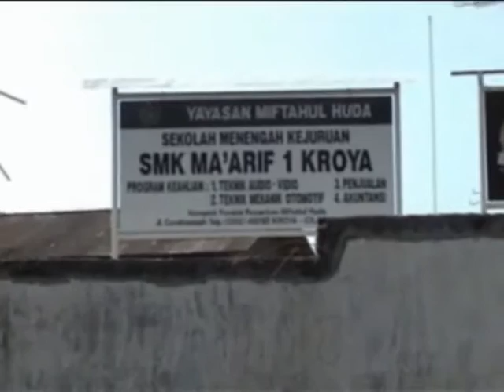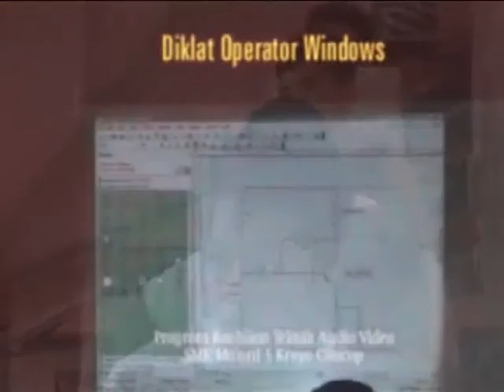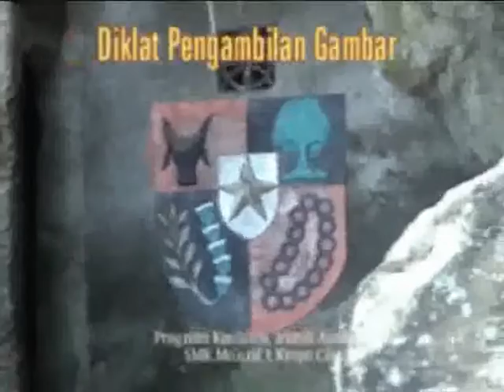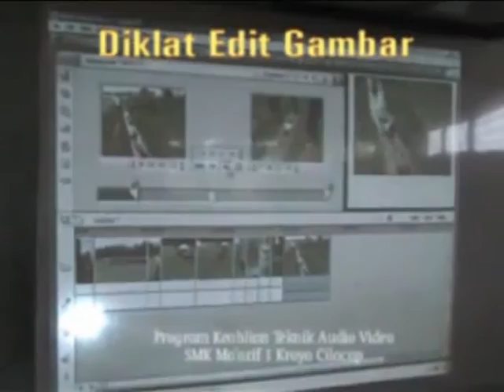Produktif Makro TAV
Materi Pelajaran Produktik Teknik Audio Video TP 2007/2008